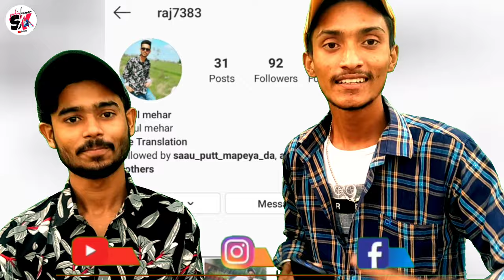Same Beef /Sidhumoosewala /Bohemia/ Cover by Sachin Kumar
Real Credit:
Song:- Same Beef
Singer/lyrics:- Bohemia & Sidhumoosewala
Cover credit:
Video:-*Sachin Kumar Ft.Rahul/ Abhi*
Editor:- Sachin Kumar
Director:- Bablu Kumar
Poster Editor :- Mr.sharmaphotography
Byg Byrd on the beat
Sidhu Moose Wala
Bohemia
Brown boys in the buildin'
Shout out Byg Byrd
You know what time it is
I’m a, I'm a brown boy

[Verse 1 : Sidhu Moose Wala]
Ohi day schedule ae, Te ohi same rule ae
Ohi aa subha naiyo change kita fame ne
Counting'an ch vairi vadhe, Case kujh zehri vadhe
Roz inquiry vadhe, News’an vich name ne
Hove piche hooter, Dimaag computer
Jatt vairiyan layi shooter, Te alhar'an layi thief ne

[Chorus : Sidhu Moose Wala]
Bhavein time hoya change, Thalle ohi kaali Range
Vich ohi same yaar saade, Ohi same beef ne
Time hoya change, Thalle ohi kaali Range
(Sadde ohi same beef ne, Sadde ohi same beef ne)

[Verse 2 : Sidhu Moose Wala]
Onvein Goli Mudd Aa, Toronto Same Hood Aa
Baki Sab Good Aa Ni Bas Aithe Peace Ni
Kar change lane'aa Tempu Ban'de Train'an Landu
Gal Paake Chain'an Sadi Karde Aa Rees Ni
Onvein Biba Larhde Aa, Anti-An Te Chad De Aan
Karde Ya Marde Aa, Odaan de belief ne

Bhavein time hoya change, Thalle ohi kaali Range (yeah)
Vich ohi same yaar saade, (haa) Ohi same beef ne (haa)
Vich ohi same yaar saade, (yeah) Ohi same beef ne (haa)

[Verse 3 : Bohemia & Sidhu Moose Wala]
Kamm vadde gallan chhoti
Halle vi sire vich pardesa vaali topi
Munde ameer ho gaye meri reesa laa
Par rap game da halle vi mere modeya te bhaar
Par mere mann'ch ni gal khoti
Meri duaa bai saare behke khaan roti
Hun meri zindagi'ch hor silsile bathere
Rap game hun mere agge gal chhoti
Ohvi daur si jadon main chhadeya Peshawar
Phir California di galliyan ch kaddi main taur
Par hun vi Moose ton Lahore
(Sadde ohi same beef ne!)
Hun maut kivein lutte naa kamaya jehda zameen te
Hun industry respect kare naaz mainu meri team te
Par kadey kadey ajje vi ni aanda aap te yakeen ke
Mein Jadon di Denali kaddi industry nu gaali kaddi
Oss din di kamaayi moti meri, Sactown ’ch hun kothi meri

[Verse 4 : Sidhu Moose Wala]
Ovein biba bukkde aan, Neeveyan layi jhukde aan
Rokeya na rukde aan, Taanhi guddi chadhi ae
Tin chaar yaar de ni, Doone hathyar ne ni
Vairi godde bhaar te, Ohna layi ego badi hai
PBX 1 chassis ae, Ni gall baat khaasi ae
Ni poori badmaashi ae, Ni gundeyaan de chief ne

[Verse 5 : Sidhu Moose Wala]
Ow aw chill vi ae, fun vi ae, Pyaar vi ae, gun vi ae
Ladna taan mann vi ae, Mile je koi chaunda ae
Baddu ainvein khuliyo na, Hawa vich jhulliyo na
Ek gal bhulliyo na, Moose Wala jeyonda ae
Jaan giya jaana aage ,Bhidi da ni sanna agge
Balleya toofana agge, Tike kado leaf ne

[Verse 6 : Bohemia]
Shehanshah galliyan ch raja bees
West coast ton east coast ton middle east
Haje vi gaddi di seat ch likha geet
Ummeed menu lokan nu pasand aan mere geet
Bol mere jivein AK47 ,Mash’hoor meri GMC di kaali denali
3-4 yaar jehde sada mere naal
Baaki sadiyan ton sarhe mere ton industry saari
Par assi takk de raah ni kise di
Saanu shuru ton parwah ni kisey di
Ohi same yaar saade ,Ohi same beef
Saade Mode hor chaldi hawa ni kisey di
Khede game jehde indsutry nu karo blame
Bhavein time hoya change main haje vi same
Khede game jehde industry nu karo blame
Bhavein time hoya change main aje vi same

[Chorus : Sidhu Moose Wala & Big Byrd]
Ikk vaari hor!